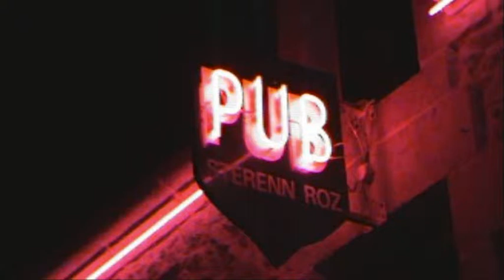Suite Gavottes au Sterenn roz